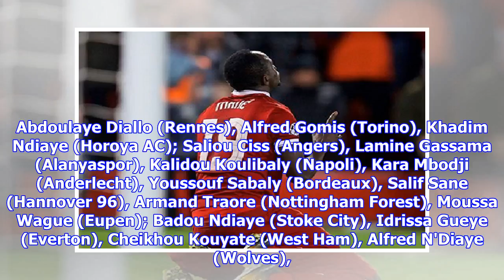Mane and Koulibaly lead Senegal's World Cup squad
Senegal star Sadio ManeLiverpool forward Sadio Mane and Napoli defender Kalidou Koilibaly lead the 23-man squad named by Senegal coach Aliou Cisse for the World Cup. Mane was involved in both goals as Senegal booked their place at the finals with a 2-0 win against South Africa in November 2017. Monaco winger Keita Balde Diao and Anderlecht defender Kara Mbodji are among the players given a chance to prove their fitness ahead of travelling to Russia. But there is no place for Crystal Palace left-back Pape Souare, a former squad regular who has struggled for game-time since returning from injuries sustained in a car crash. Cisse called up 20-year-old Rennes winger Ismaila Sarr, who has scored five Ligue 1 goals this season, alongside his team-mates Diafra Sakho and goalkeeper Abdoulaye Diallo. Senegal have been drawn with Poland, Japan and Colombia in Group H.OFFICIEL!Voici la liste des 23 joueurs retenus pour la coupe du monde 2018:Senegal's World Cup squad:Senegal WC2018 pic.twitter.